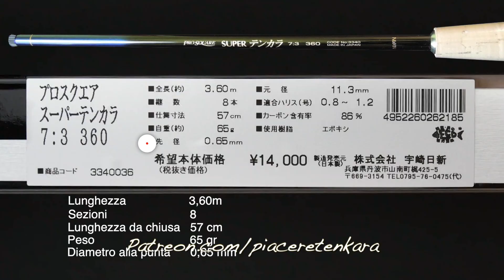Video Corso di Tenkara - Le canne da Tenkara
Quale lunghezza? Cos'è l'azione? Come scegliere una canna adatta al proprio modo di pescare? Vi parlo di tutto su